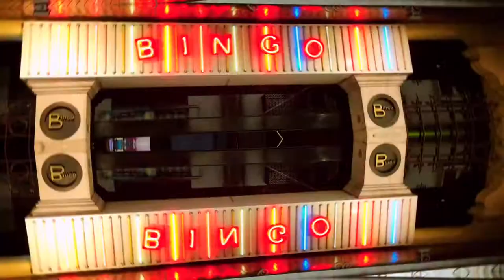Don Marco & die kleine Freiheit: Wir haben genug Video (Official)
Vom Album "Gehst du mit mir unter". VÖ: 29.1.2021 auf off label record/Broken Silence (LP/CD/DL)

Eine Hymne gegen die Ungerechtigkeit, für den Aufbruch. Was dem Boss sein „Born to Run“ und Ton Steine Scherben ihr „Wir müssen hier raus!“, das ist dem Don sein „Wir haben genug“. „Die Schere ist auf, und sie geht nicht wieder zu“. Wer das nötige Kleingeld nicht mitbringen kann, der spielt eben in einer unteren Liga. Auf dass sich daran eines Tages etwas ändern möge und die Zeit des Neoliberalismus und der Profitmaximierung abläuft. Wer sich fragt, welcher hutaussehende Herr am Anfang des Videos so zielgerichtet vom Bowling abräumt, das ist der Herr Philip Bradatsch. Ansonsten gibt es Szenen von der Auer Dult, vom Oktoberfest und dem Wonder Wheel in Coney Island. Bei der Karussellfahrt im Refrain hat der Don all seinen Mut zusammengenommen und der Höhenangst getrotzt, bis heute wird im schwindelig, wenn er die Bilder sieht. Es war sehr hoch und sehr schnell, fürwahr.

Video aufgenommen auf der Auer Dult, dem Oktoberfest und auf Coney Island
Kamera, Mix und Produktion: Don Marco

Produziert und gemischt von Don Marco & die kleine Freiheit & Bonifaz „Bones“ Prexl
Engineer: Bonifaz Prexl at BoneStudio (Niederding)
Mastering von Fabian Tormin bei Plätlin Mastering, Hamburg
Bandüberspielung: Dennis Rux bei Yeah! Yeah! Yeah! Studios, Hamburg

Published by Edition Off Label/Bosworth Music GmbH

Lyrics:

Wir haben genug, immer bloß so zu tun
Als ginge es uns gut, in Wahrheit tragen wir alte Schuhe
Die Schere ist auf, und sie geht nicht wieder zu
Schau über den Zaun, nein, du gehörst da nicht dazu

Die Arbeit ist aus, du gehst nach Haus und ruhst dich aus
Früher warst du viel aus, viele Läden haben nicht mehr auf
Wie soll das auch gehen? Geld kann niemand widerstehen
Immer schön in der Spur, und am Wochenende in die Natur

Wir müssen weg hier
Baby, lass uns einfach gehen